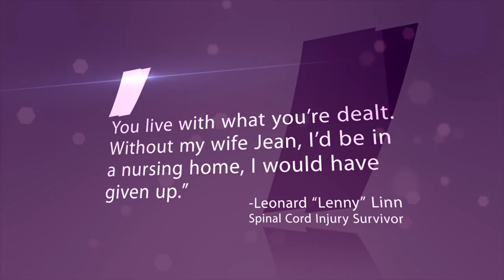Iowa Man Stands to Salute Army Officer Son After SCI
Leonard is a pillar in the community of Iowa Falls, Iowa, a close-knit town just eighty miles northeast of Des Moines. “Lenny” as he is commonly known, has served as funeral home director of Linn’s Funeral Home which he established in 1958.

In February of 2015, Lenny was clearing snow in front of his business when the snow plow became caught in a crack and pitched him into the windshield. The severe jolt caused Lenny’s neck to whiplash and severely bruised his spinal cord.
At a Des Moines hospital, surgeons told Lenny’s wife Jean he likely wouldn’t recover and to start researching nursing home options. Instead, Lenny’s family explored other solutions and within two weeks, he transferred to Madonna’s Lincoln Campus. Encouraged by Jean, Lenny began his extensive rehabilitation journey.

On his final day at Madonna, the six-foot-three Iowan stood tall as he walked out the doors. The magnitude of Lenny’s recovery was captured in a poignant moment during
his son’s graduation from the U.S. Army’s Warrant Officer School at Fort Rucker, Alabama. With Jean by his side, a confident Lenny stood independently and proudly saluted their son.

To learn more about Madonna's approach to spinal cord injury recovery,